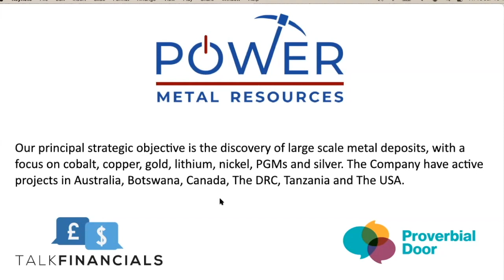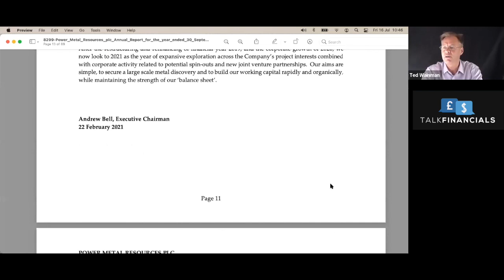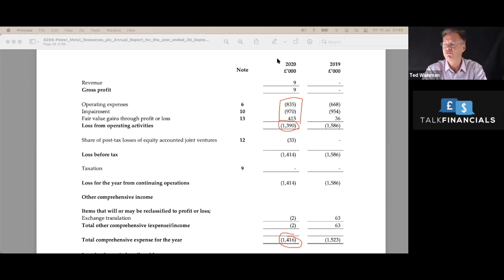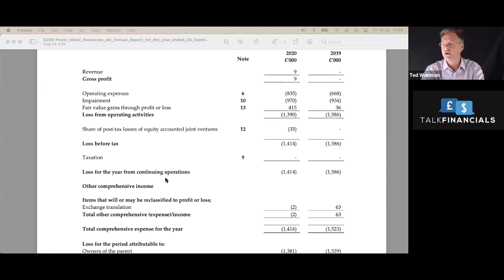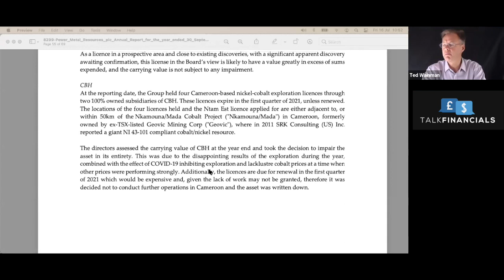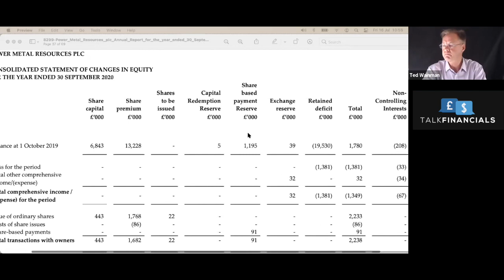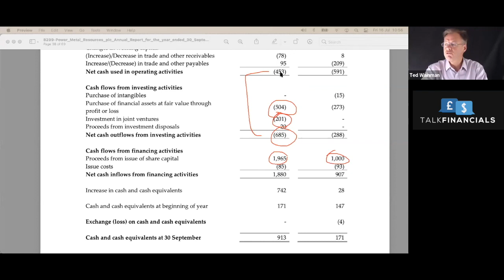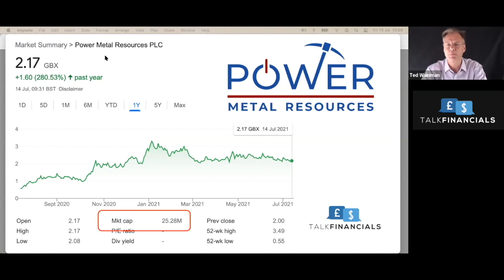Power Metals - Financial Analysis: what do the financials tell you about this mining company?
Power Metal's principal strategic objective is the discovery of large scale metal deposits, with a focus on cobalt, copper, gold, lithium, nickel, PGMs and silver. The Company has active projects in Australia, Botswana, Canada, The DRC, Tanzania and The USA.

In this video I investigate the financial performance of Power Metal Resources with Moeed Amin of Proverbial Door